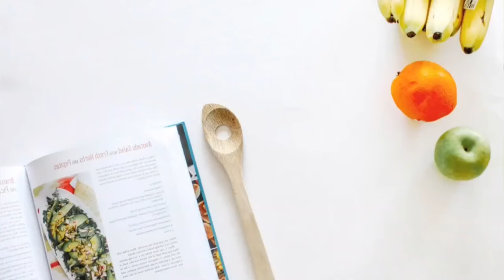Giant Spiny Stick Insect/ Eurycantha Calcarata/ Male.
Male (Eurycantha Calcarata male)

Musician: @iksonmusic